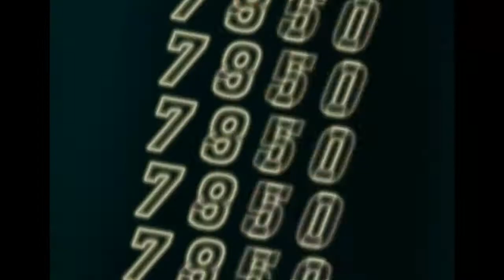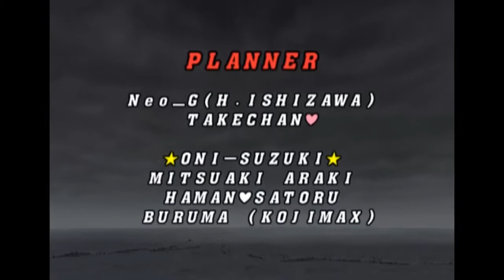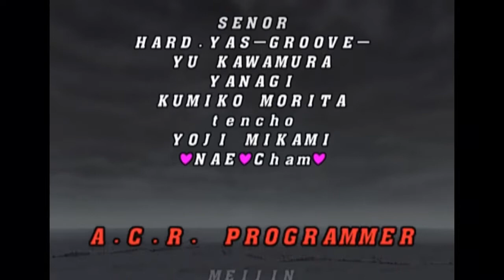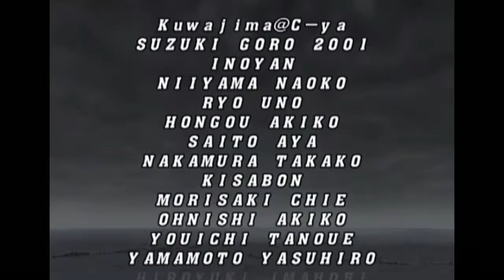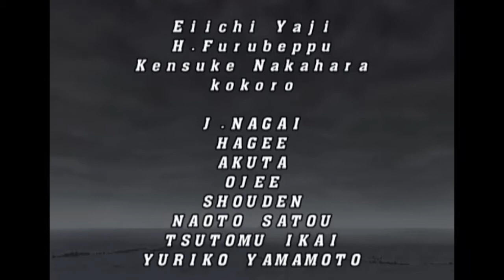Capcom Vs SNK 2 - Akuma/Nakoruru/Mai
Man, the days of when I used to be able to play this game on the hardest difficulty and still do fine. I can't even use my mains right anymore! Been too long. Sorry if this seems really, really noobish guys! Worst part is, this is on the default difficulty for the game! That's pretty sad really...

Also, I don't remember half circles being so hard to do! Have I really lost my touch that badly with fighting gmaes because of Melee and Hisoutensoku?